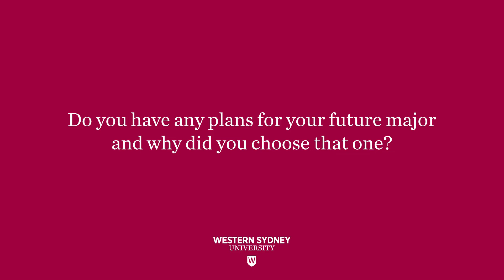TIKTOKERS VỚI GẦN 200K FOLLOWERS TRỞ THÀNH TÂN SINH VIÊN ĐỨNG TOP TẠI WESTERN SYDNEY VIỆT NAM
[English below]

Cộng đồng TikTok Việt Nam chắc không còn xa lạ với tài khoản @khongphaibacsi với gần 200K followers. Chủ sở hữu không ai khác chính là Tân sinh viên Western Sydney Việt Nam - Trương Kỳ Tông.

Ngoài tài năng sáng tạo nội dung, Kỳ Tông đã xuất sắc trở thành một trong những Tân sinh viên có thành tích đầu vào cao nhất trong năm nay với GPA 9.0 và IELTS 8.0. Cũng nhờ vào thành tích này, cậu bạn đã nhận được học bổng 40% từ trường.

Từng có mong muốn trở thành bác sĩ nhưng lại “quay xe" về với Western Sydney Việt Nam và chọn Kinh doanh Quốc tế là “chân ái". Liệu Cựu học sinh Trường Phổ thông Năng khiếu sẽ có những dự định gì trong tương lai? Hãy cùng lắng nghe những chia sẻ của Kỳ Tông trong số này nhé!

Meet our Top Profile 2022: Truong Ky Tong - A former student of High School for the Gifted, HCMC.

With academic achievement - a GPA of 9.0  and a remarkable IELTS of 8.0, Ky Tong managed to receive a Vice Chancellor’s Scholarship from Western Sydney Vietnam.

Used to be a doctor major, Ky Tong made up his mind to apply to Western Sydney as an International Business student. With his eloquence, Ky Tong is also the owner of a viral Tiktok account - @khongphaibacsi - which has nearly reached 200K followers. Let us hear Ky Tong’s future plan at Western Sydney.